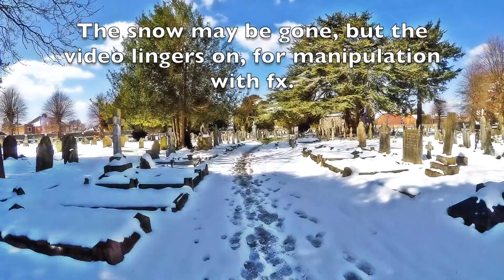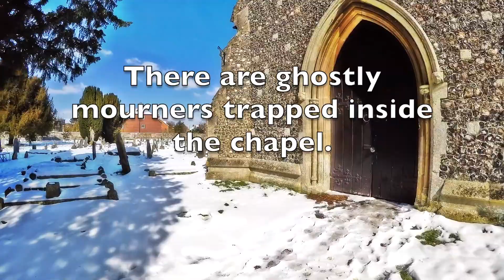Enlightening Video Productions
Newtown Road Cemetery Snow